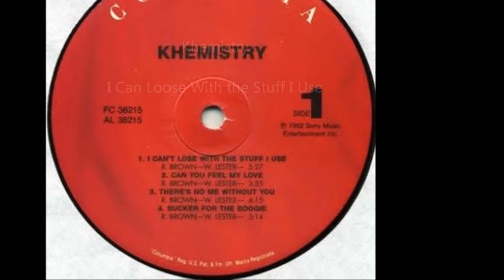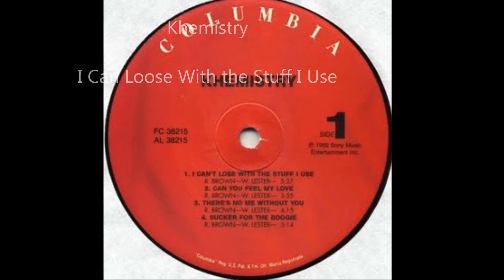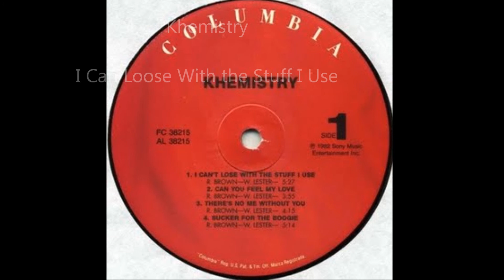Khemistry / I Can Loose With the Stuff I Use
Be Mellow!